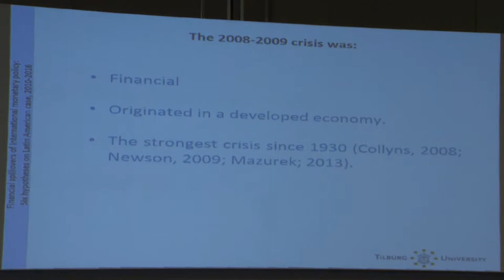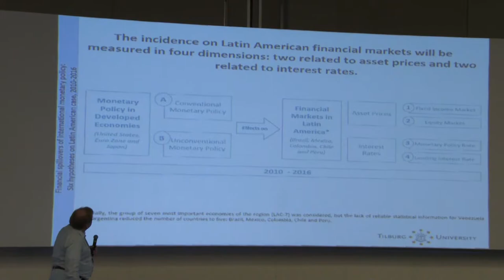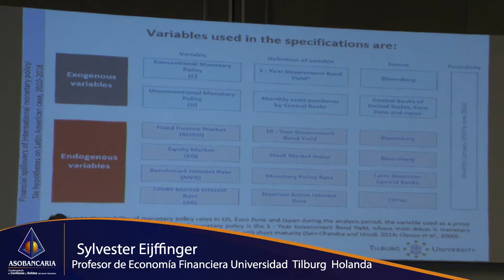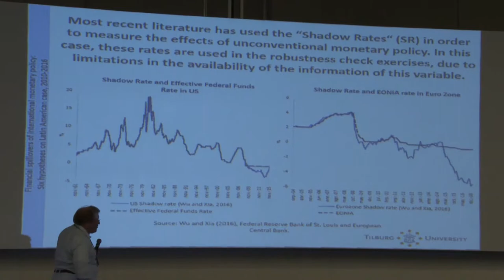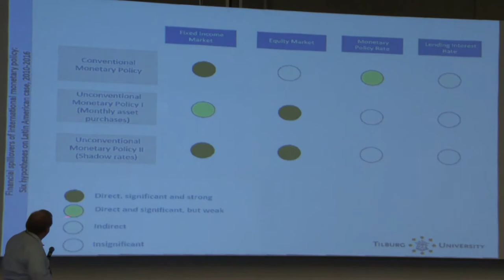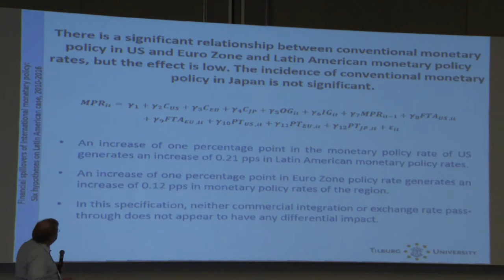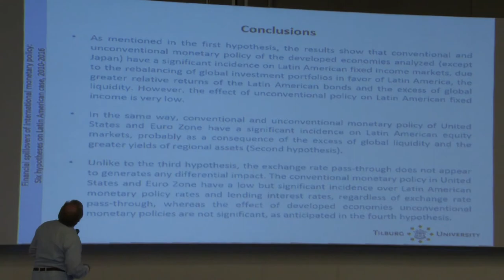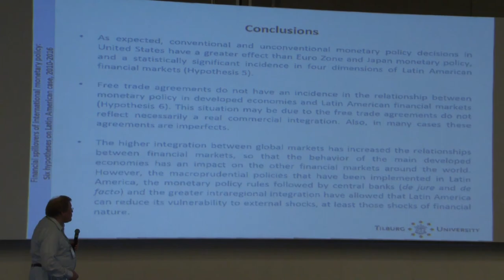Seminar on financial systems according to prof. S. Eijffinger, 5 Oct. 2017, Cartanega, Colombia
Keynote speech prof. Sylvester Eijffinger at the Asobancaria Capital Market Symposium of 5 October 2017, Cartanega, Colombia - Tilburg University